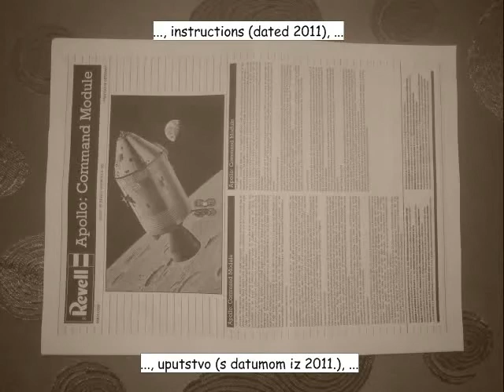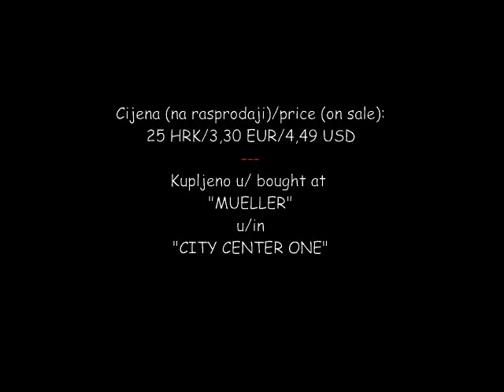REVELL 1:100 "Apollo: Command module"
Kratak prikaz makete Revell "Apollo: Command module".
Short review of model from Revell "Apollo: Command module".